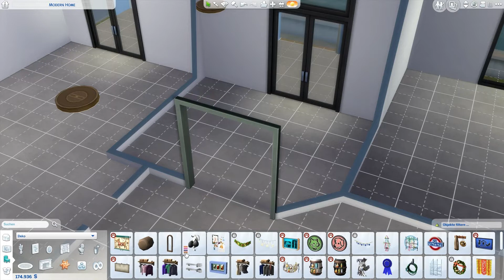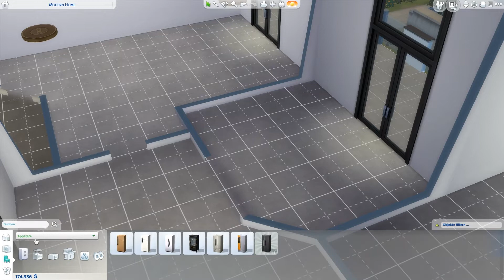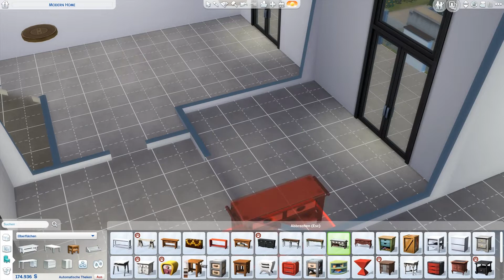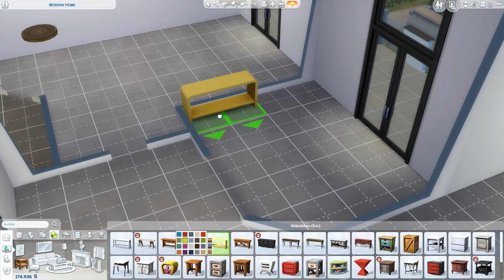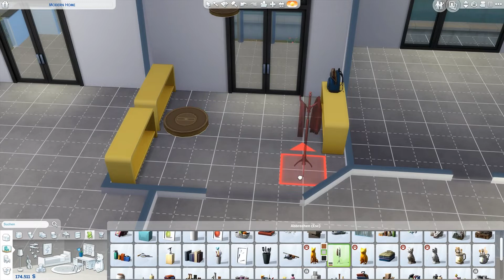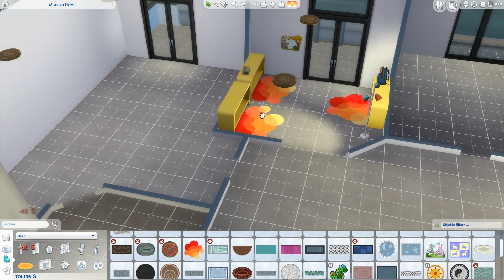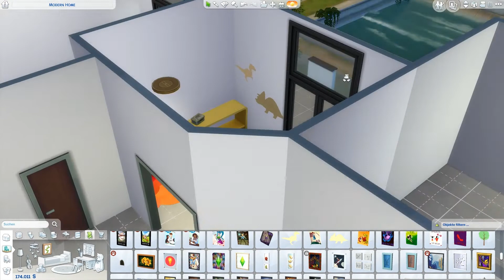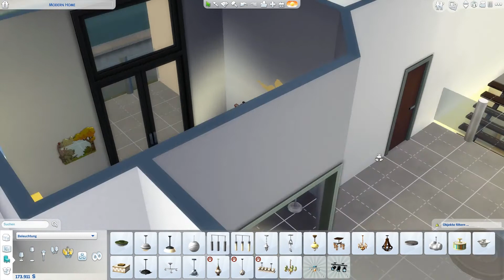Einrichten in Die Sims 4 - Kindergarten #09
►► Einrichten in Die Sims 4 ◄◄

▼Alle Videos▼

▼Folgt uns▼

▼Spiel Info▼

►Spiel Info:
-Die Sims 4
-Entwickler: The Sims Studio
-Publisher: Electronic Arts